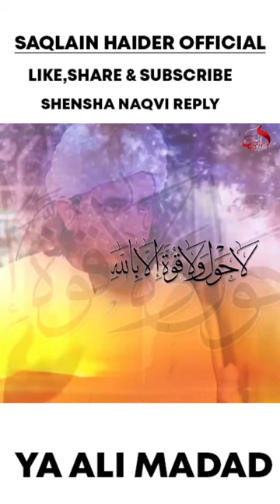Wait for Shahensha Naqvi Reply ❤| Mufti Tariq Masood Vs Shahensha Naqvi | Saqlain Haider official